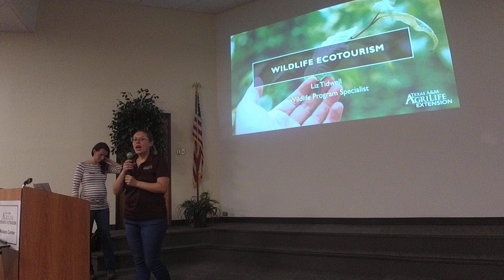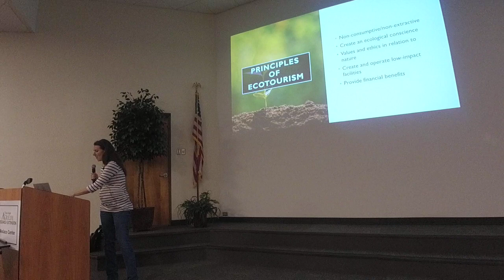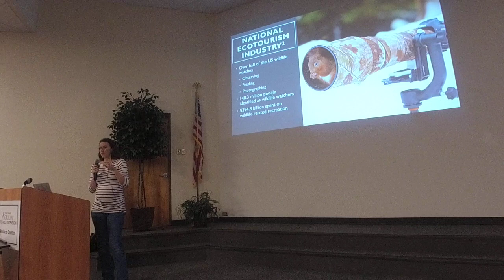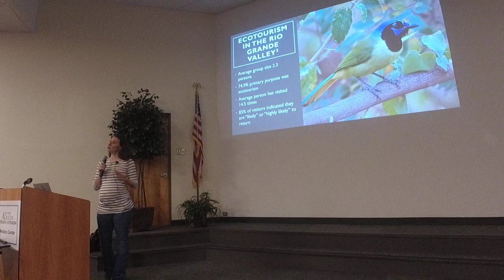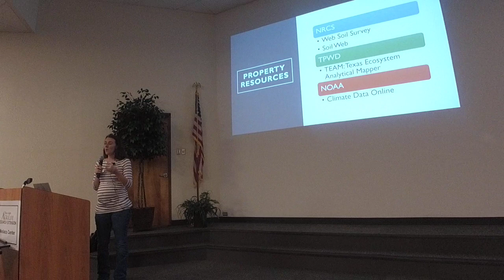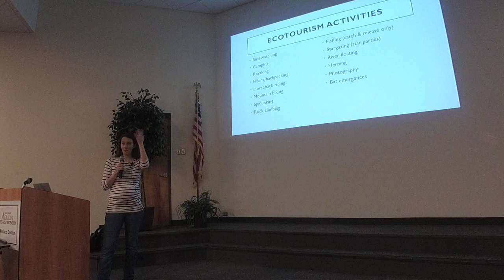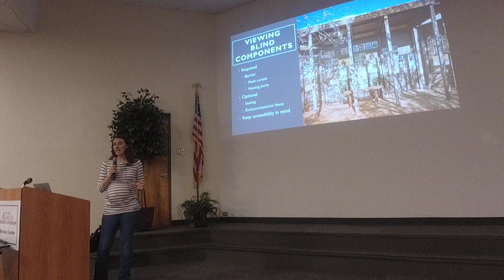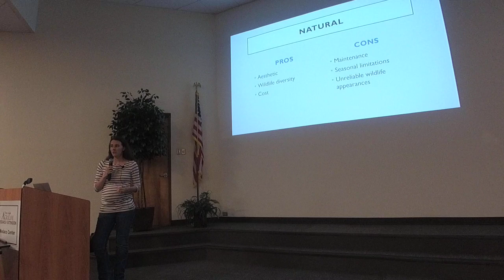Wildlife Ecotourism Part 1 - RGV Small Acreage Program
Learn about different resources for ecotourism as well as the economic impact ecotourism has on the RGV. Thank you to Liz Tidwell, Small Acreage Wildlife Specialist for Texas A&M AgriLife Extension for the informative session.

Texas A&M AgriLife District Center
Weslaco, TX
3/14/2024

Web page: texaslocalproduce.tamu.edu